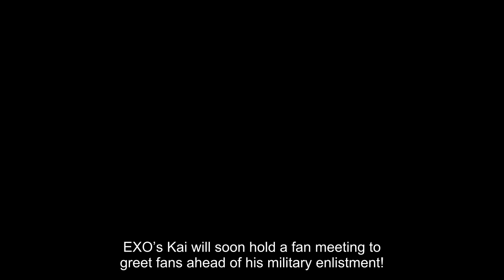EXO’s Kai To Hold Fan Meeting Before Enlisting + To Livestream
EXO’s Kai will soon hold a fan meeting to greet fans ahead of his military enlistment!

On May 4, EXO’s agency SM Entertainment announced Kai’s upcoming free fan meeting. The fan meeting will be held on May 9 at 7 p.m. KST at YES 24 Live Hall in Seoul, which is just two days before Kai’s enlistment.

SM Entertainment commented, “As the venue has limited space, the event will be free with pre-registration being accepted from members of [EXO’s] official paid fan club [EXO-L-ACE 3, ACE 2]. For those who are unable to be with us, it will be broadcast live on EXO’s YouTube channel.”

The agency added, “As this is a space prepared for those who love Kai to be with him, we ask for your understanding even if there are many shortcomings.”

Earlier this week, EXO’s Kai announced his upcoming military enlistment date. He will enlist as a public service worker on May 11 but the location and time of his enlistment will be kept private.